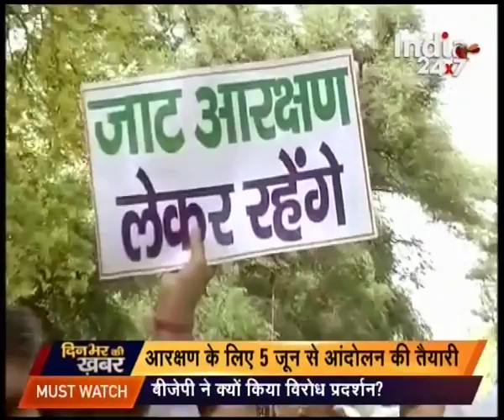Dinbhar Ki Khabar | Part 4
Watch  all parts of 'Dinbhar Ki Khabar' and catch all the latest news and updates here.